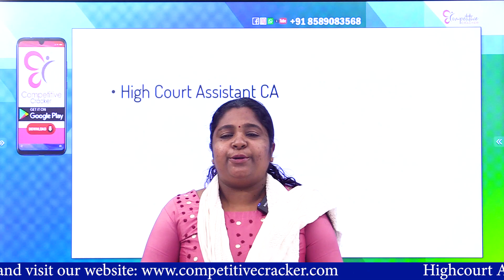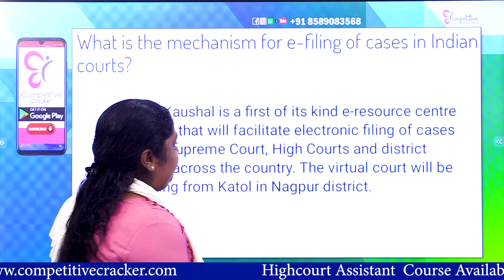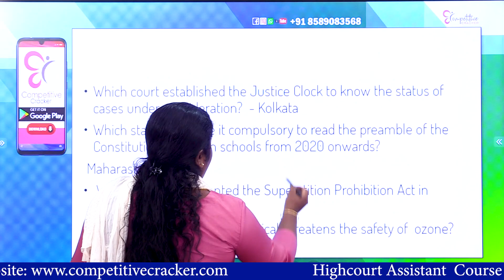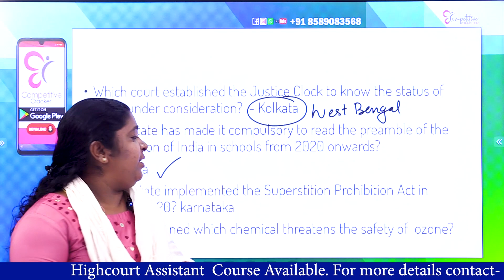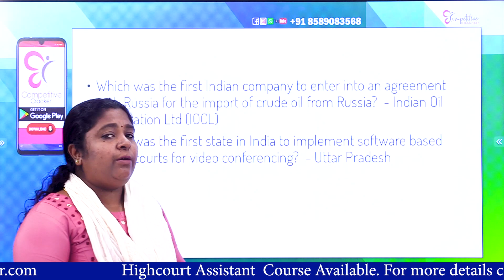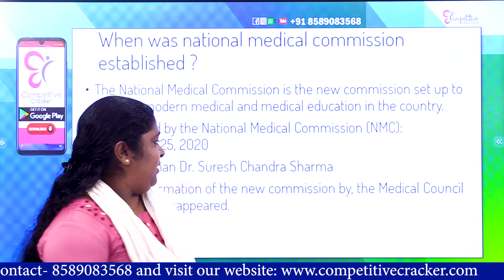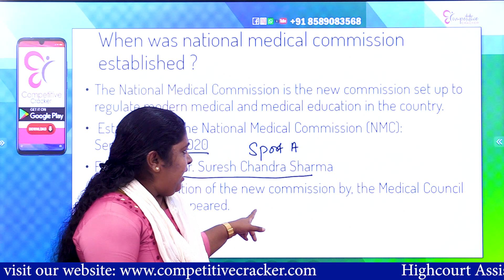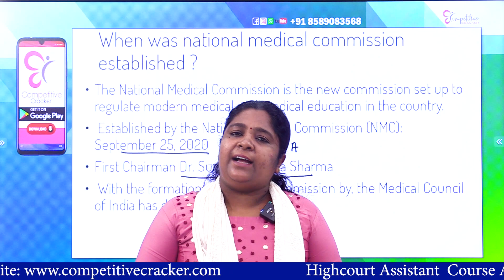HIGH COURT ASSISTANT CURRENT AFFAIRS HOW TO STUDY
High Court Assistant പരീക്ഷയ്ക്ക് സെക്രട്ടറിയേറ്റ് പ്രാഥമിക പരീക്ഷ പോലെ പഠിച്ചാല്‍ വിജയിക്കാന്‍ പറ്റുമോ? നോട്ടിഫിക്കേഷന്‍ വന്നതുമുതല്‍ ഈ സംശയത്തോടെയാണ് ഉദ്യോഗാര്‍ത്ഥികളില്‍ ഒരു വിഭാഗം. എങ്ങനെയാണ് ഹൈക്കോര്‍ട്ട് അസിസ്റ്റന്റ് പരീക്ഷയെന്ന് അറിയാത്തവരുമുണ്ട്. പരീക്ഷയുടെ തയ്യാറെടുപ്പുകള്‍ തുടരട്ടെ, പക്ഷെ പരീക്ഷയുടെ സ്വഭാവമറിയാതെ തെറ്റായ രീതിയില്‍ പഠനം തുടങ്ങരുത്. ശരിയായ പഠനരീതിയും ടൈംടേബിള്‍ എങ്ങനെ തയ്യാറാക്കാമെന്നുമറിയാന്‍ ജൂലൈ 24ലെ സെഷനില്‍ പങ്കെടുക്കൂ.